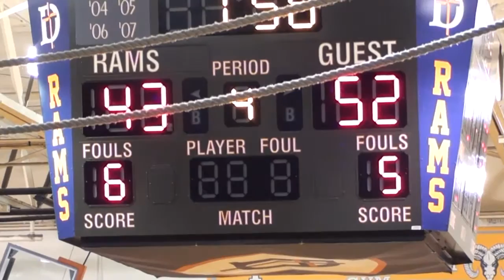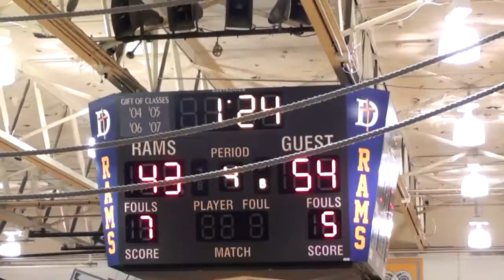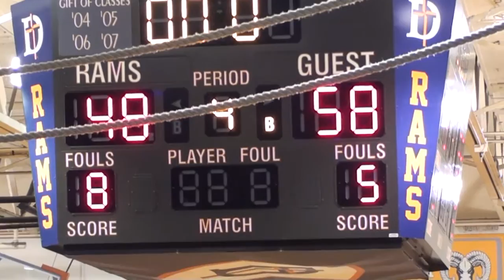* * [4] Orr Spartans@DePaul College Prep Rams Varsity Basketball4 Cameramanjon/Chicago/CPS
* [4] Orr Spartans@DePaul College Prep Rams Varsity Basketball4 (Chicago) CPS Sports